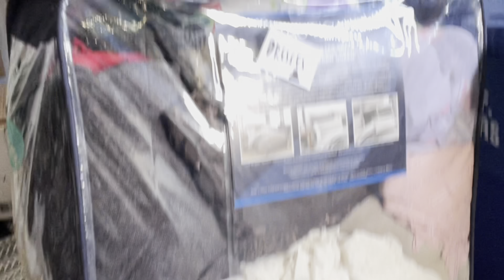THANKSGIVING WEEKEND: cleaning, food, hiking, back friday + haul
Happy late Thanksgiving!! What are you thankful for??

ABOUT ME:
Hi there! I'm Phoebe and I LOVE photography, editing, and sports.